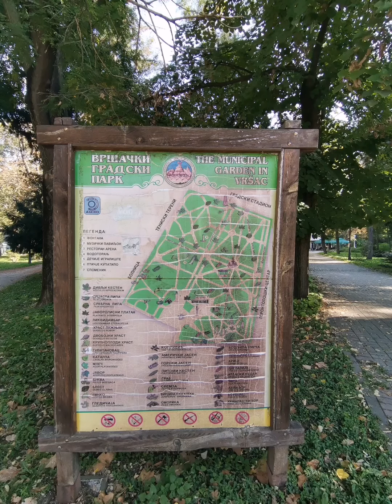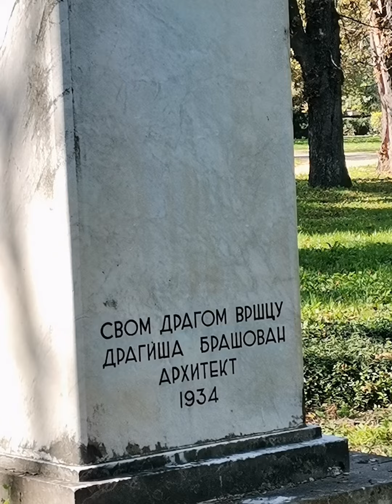vršački Park...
vrsac